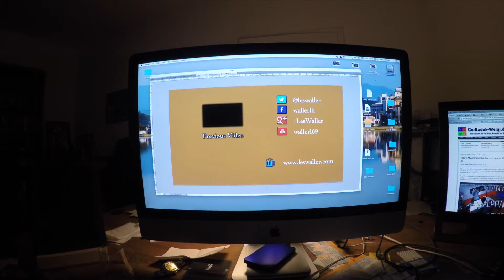Things to do when raining outside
Things to do when raining outside - Vlog 015 - Les Waller

les.waller

Send Stuff:
CMR 467 Box 926
APO AE 09096 USA